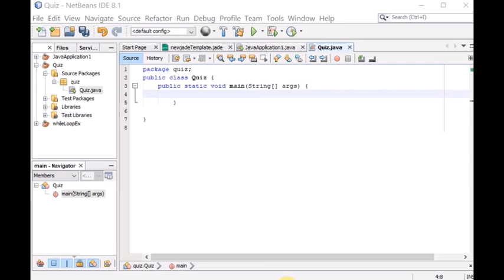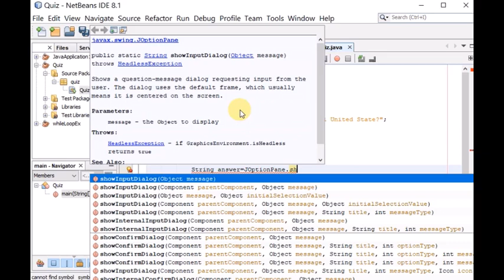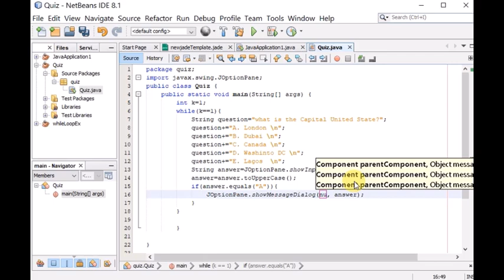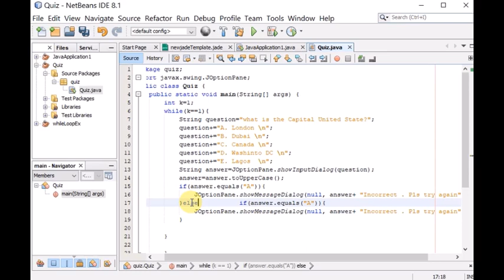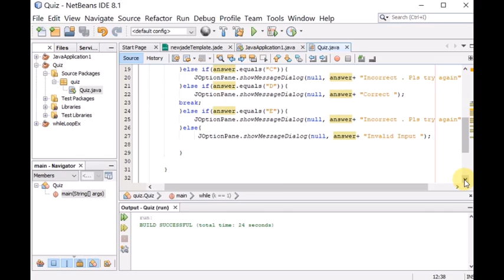program to design quiz in java